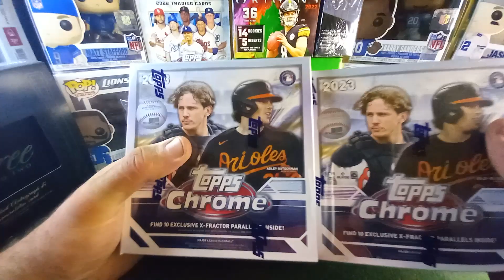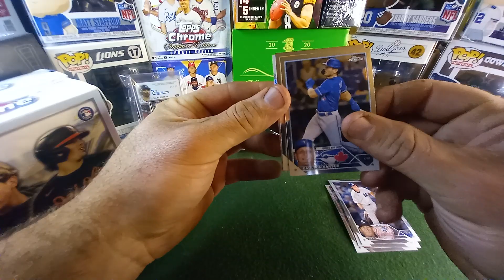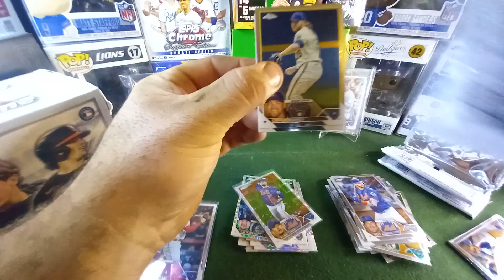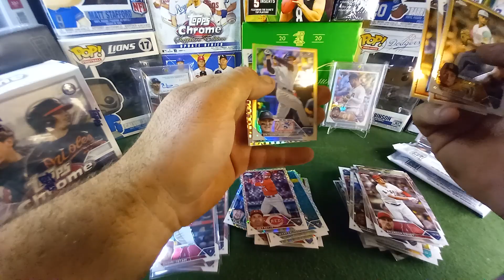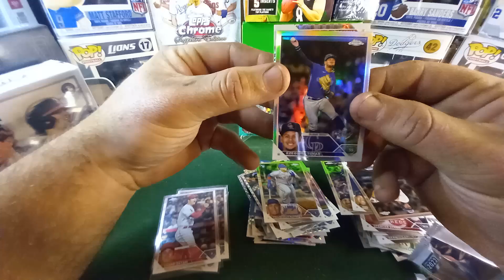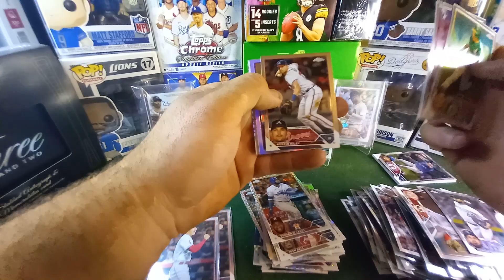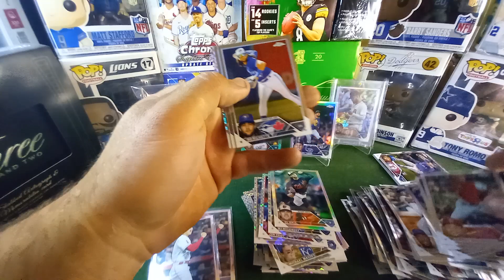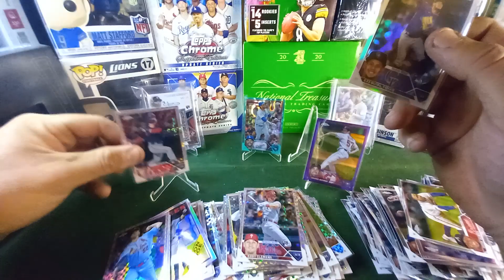The Song Remains The same... 3x 2023 Topps Chrome Mega Boxes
I'm back! still can't hit the right run of rookies! anyone else having that problem?